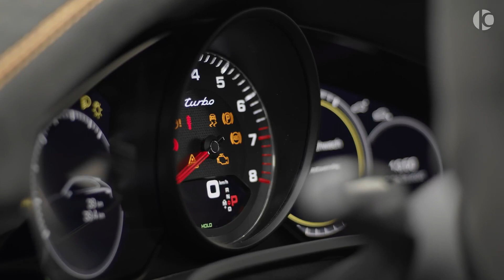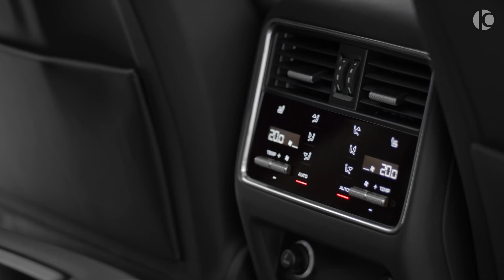MANSORY Porsche Cayenne Coupe 2021 - New Wild SUV From Mansory